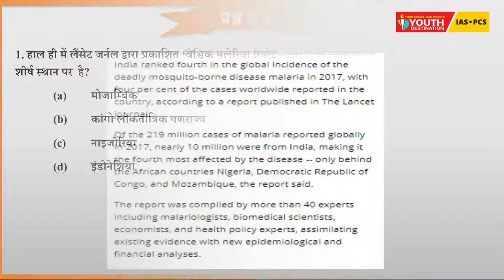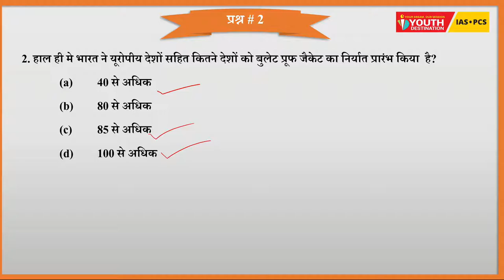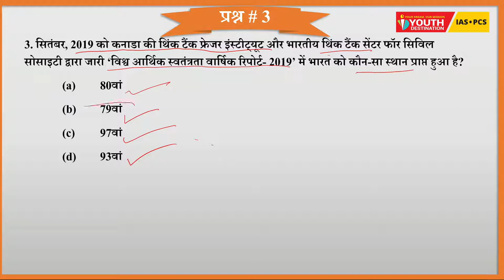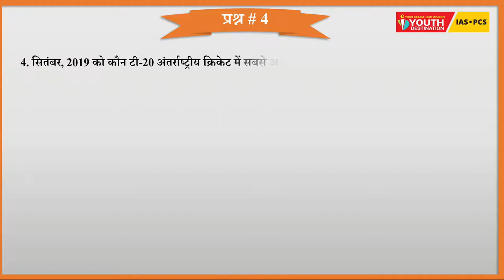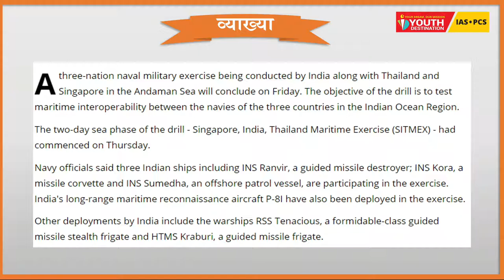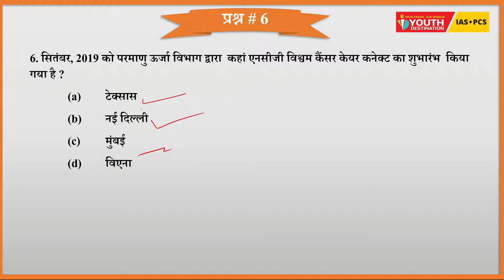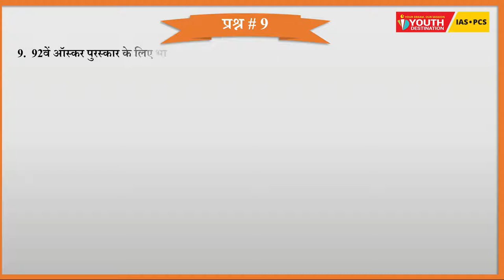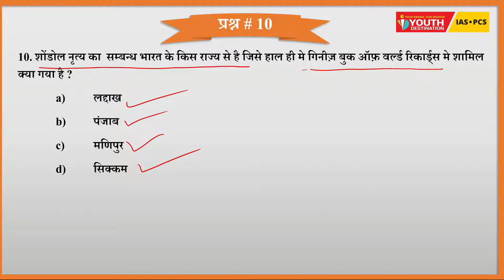Current Affairs for State PCS || 25 Sep. 2019 || in Hindi for ssc and state pcs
Daily mcq is compilation of important news in the form of Multiple-Choice Questions which will be very useful for your upcoming exam as direct or indirect way. Some time it will come directly or as an option form. So you may follow it religiously.